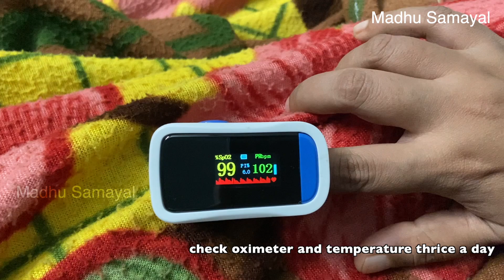Our Covid Positive Experience |Home Quarantine |Personal Experience of Corona COVID-19 Life Lesson 7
This video is about our personal experience of Covid-19 positive and home quarantine ,symptoms, recovery  of corona